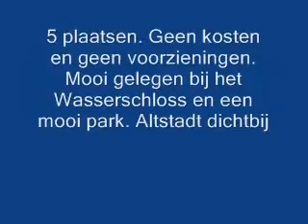Borken bij Sportplatz.avi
Borken bij de Sportplatz. Coesterfelder Strasse. GPS N 51-51-43 E 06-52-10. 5 plaatsen. Geen kosten en geen voorzieningen. Mooi gelegen bij een kasteel met mooie tuinen. Altstadt dichtbij.